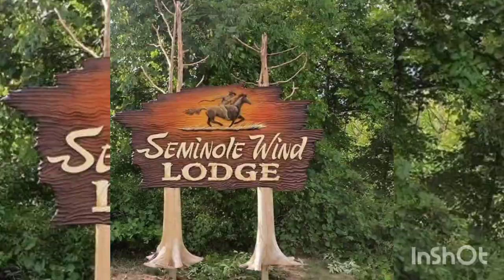SEMINOLE WIND BY JOHN ANDERSON (Cover)